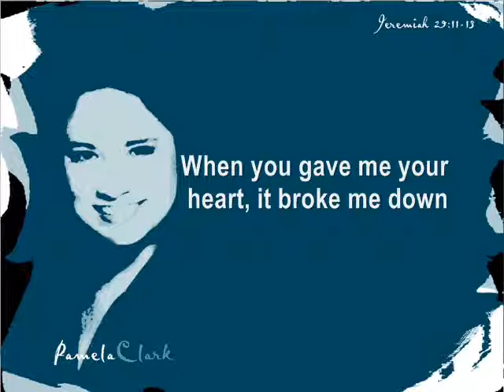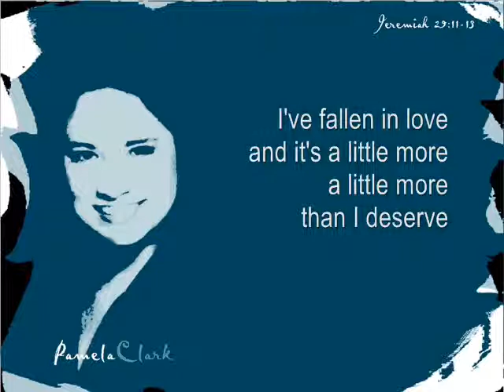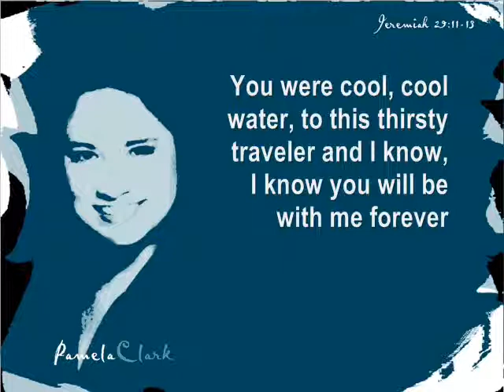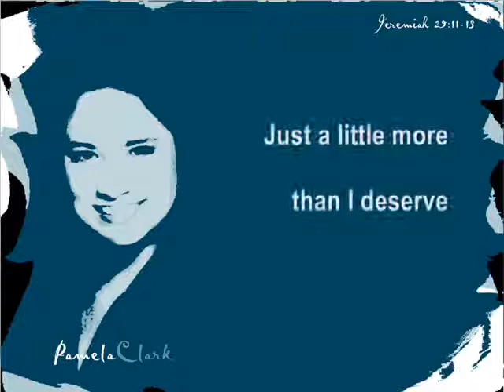LITTLE MORE (THAN I DESERVE) - PAMELA CLARK